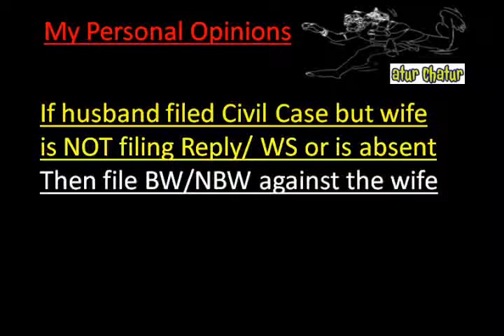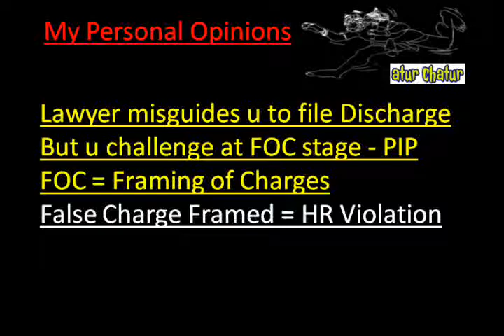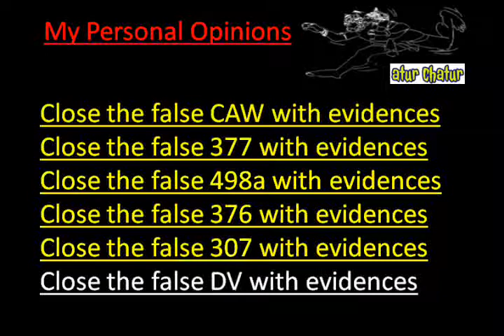Albuquerque Top Lawyer NRI Legal Services Best Advocates Non Resident Indian Law Firm India